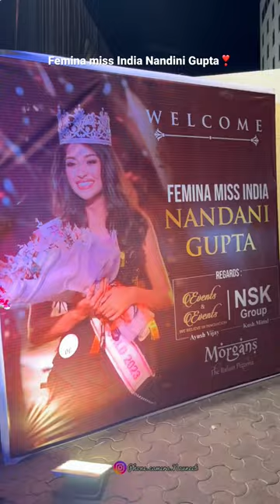Kota welcomes Femina miss India Nandini Gupta 😍